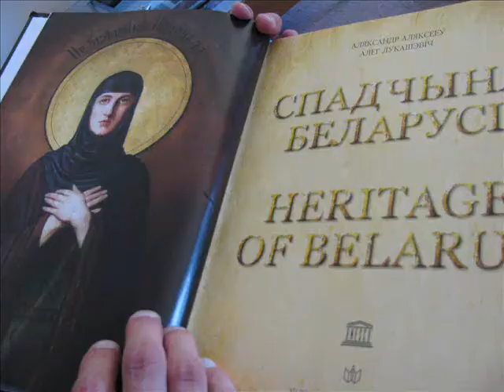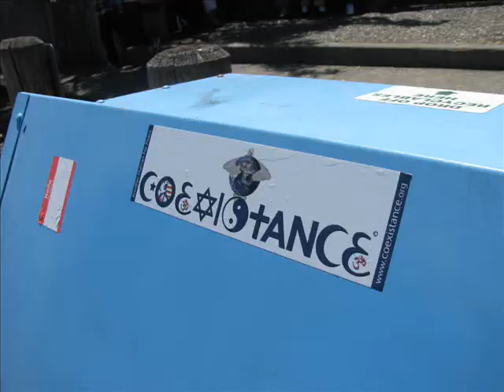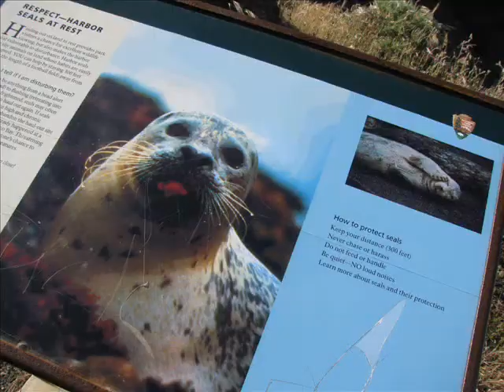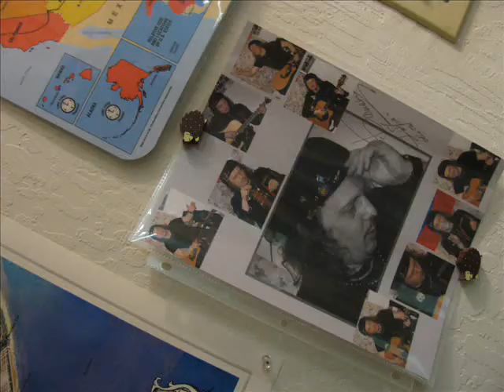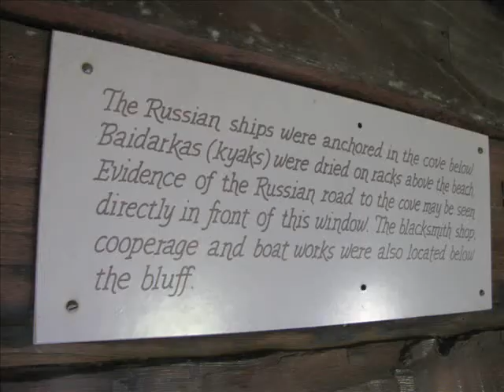Trip to SF for ZARYA west coast meeting - Late May 2010